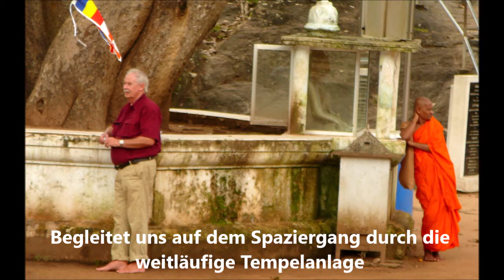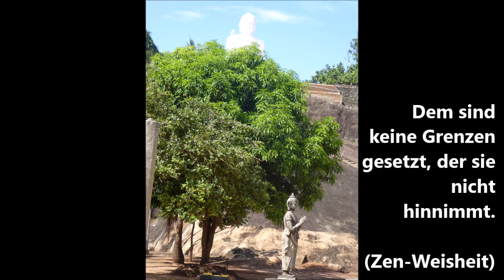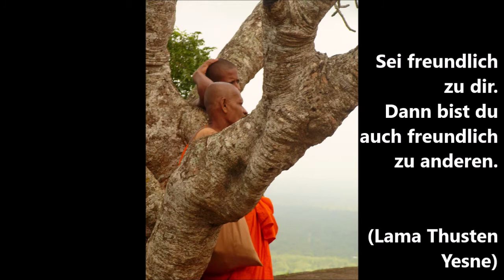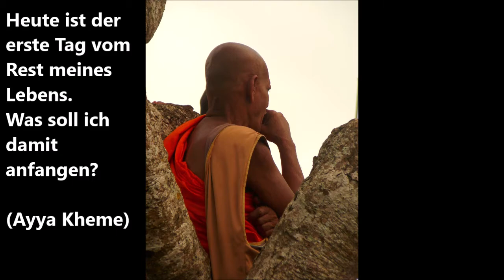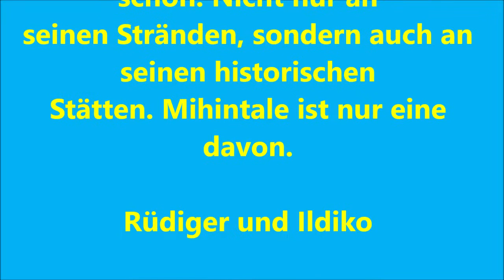Mein Sri Lanka: Mihintale - Wiege des Buddhismus in Sri Lanka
Mihintale, wenige Kilometer von Anuradhapura entfernt, ist die Wiege des Sri Lankischen Buddhismus und eine der beeindruckendsten historischen Stätten der Insel. Hier verkündete der indische Mönch Mahinda die Lehre Buddhas.  Mit 'Mihintale' setze ich meine Reihe der sehenswertesten Orte Sri Lankas fort. Ich lade euch ein zu einem Spaziergang durch die weitläufige Tempelanlage. Eine Prozession zur großen Dagoba beschließt den Besuch Mihintales.